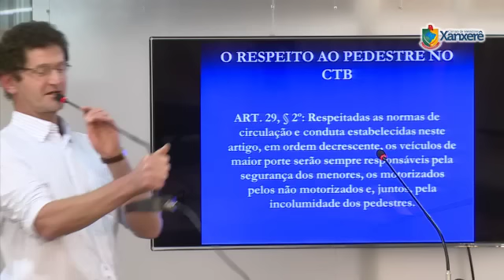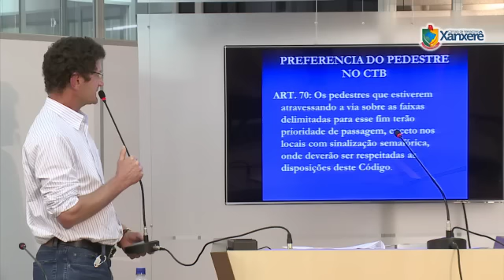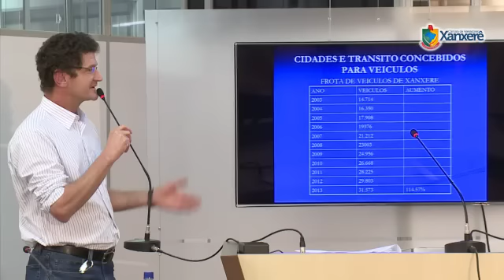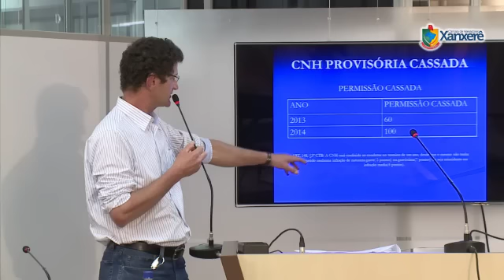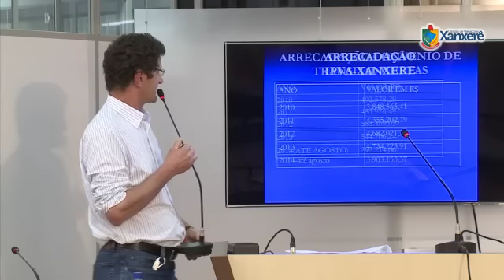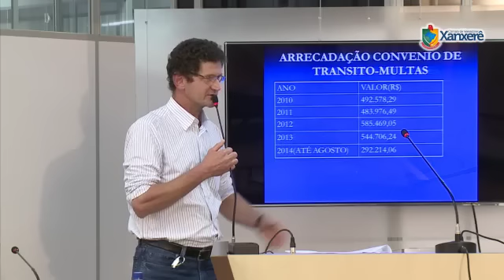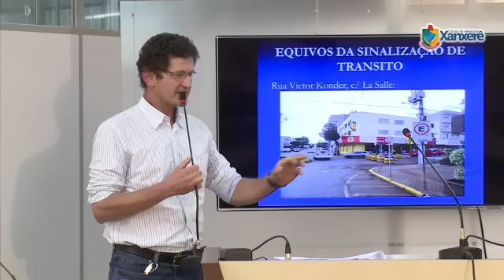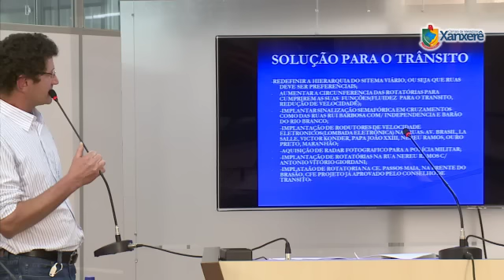Sessão Câmara de Vereadores de Xanxerê - 17/09/2014